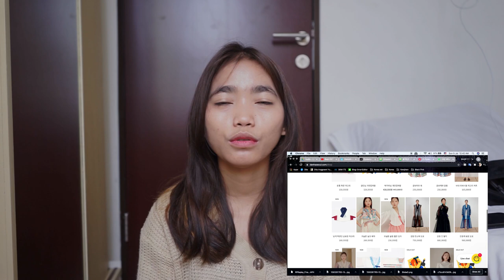BAJU HANBOK BLACKPINK DI JUAL!! ORDER ONLINE SEKARANG JUGA!!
This is story about Hanbok Jennie and Rose BLACKPINK!!

Kunjungi juga konten Foto dan Tulisan